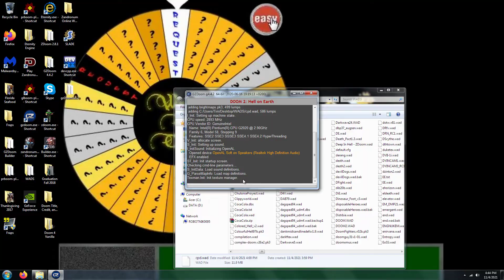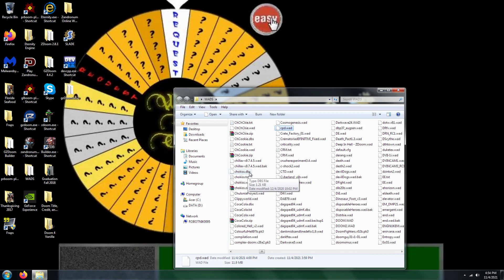Doom 2 CPD Level 17 UV Max in 10:07 (Commentary)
100% on kills, items, and secrets. This level is "Bloodwalk" from Cheesewheel's WAD, CPD.